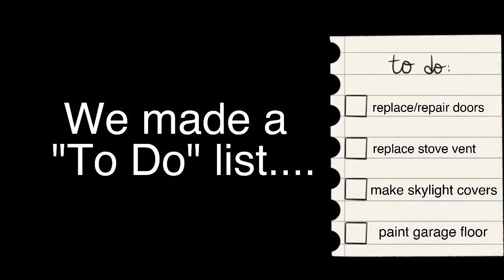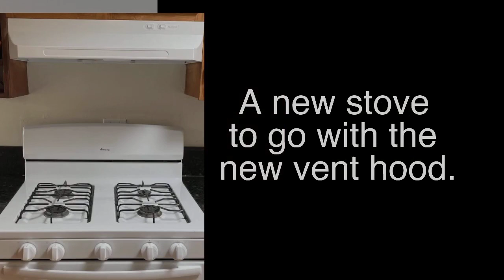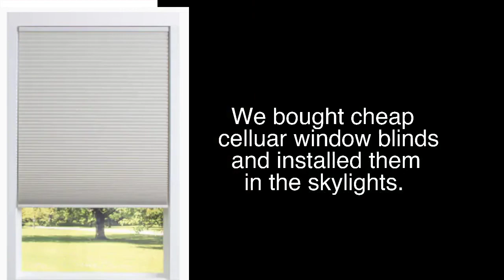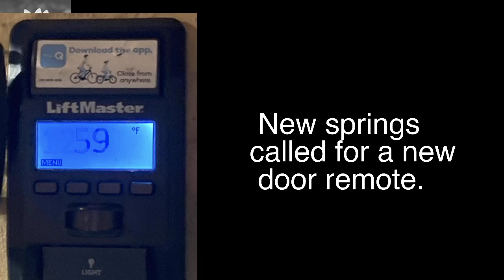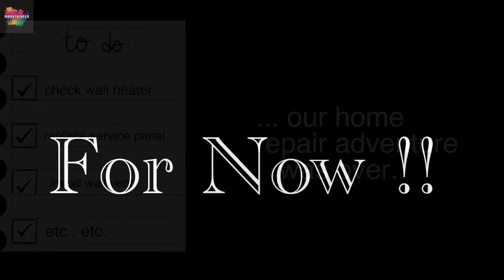How to Complete Home Repairs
When this inside work was complete, our home repairs were finally done.